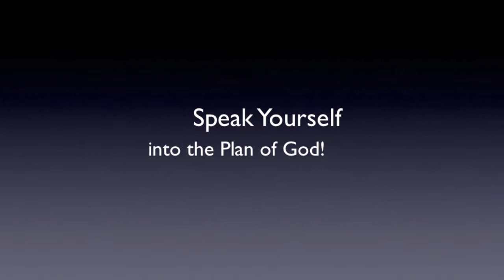Speak Yourself into the Plan of God (how to)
Not only can I know the "Will of God" and know the "Power of God", I can Speak Myself into the "plan of God." You can speak yourself into the plan of God for your life! In fact, this is God's way. This is God's method. This pleases Him. In this message I will show you how to do it. A.J.Hemstrought

If this message helped you, you might also like: "How to Know the Will of God."

Other links on confession and speaking God's words:
"E W Kenyon & Don Gossett - The Power of the Positive Confession of God's Word 1 of 2"

"I'm still preaching Kenneth Hagin's sermons, word for word." quote by Kenneth Copeland